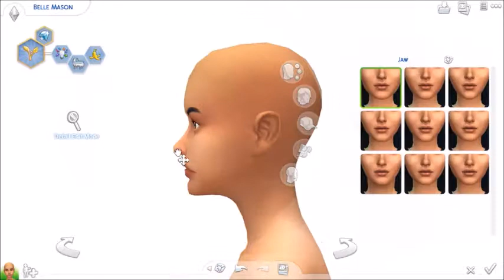Belle Mason\\The Sims 4: Create a Sims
Origin ID\\Boku-Sims
Twitter\\Boku-Sims